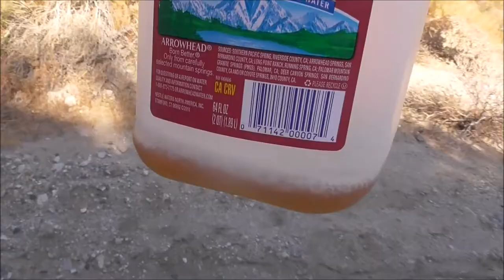Rowerem przez Dziki Zachód, dzień 18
Dotarłem do kanionu w pobliżu pustyni Mojave. Przez kanion biegnie nieutwardzona droga, którą zdecydowałem się pokonać (jakieś 15. kilometrów). Niestety rower się wkopywał i musiałem go ciągnąć na pieszo.